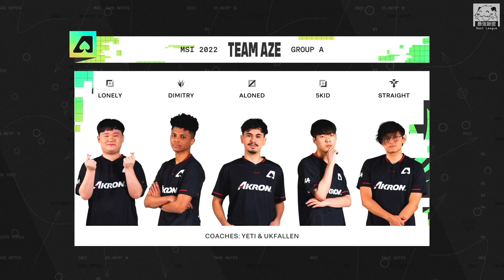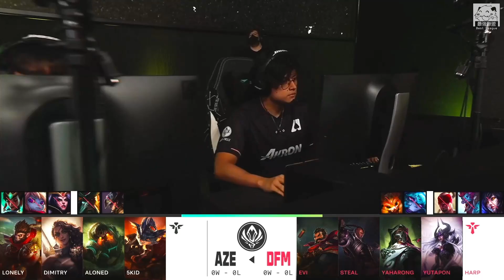AZE vs DFM 日本靈魂人物Evi再在MSI比讚！AZE打野當預示者大義工！| 2022 MSI季中邀請賽精華 Highlights